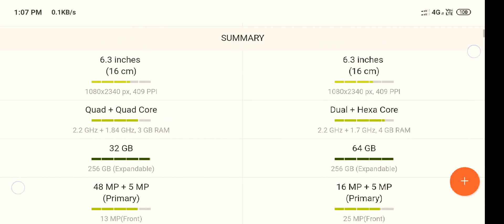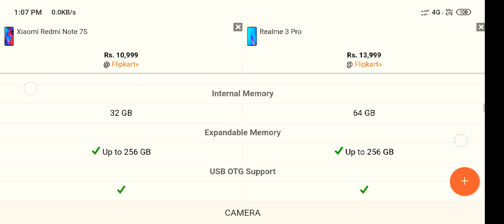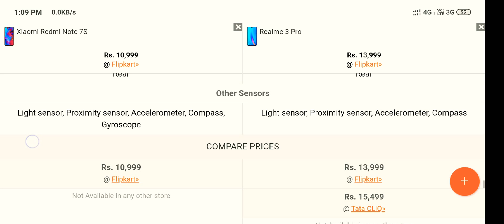Xiaomi Redmi Note 7S vs Realme 3 Pro full comparison